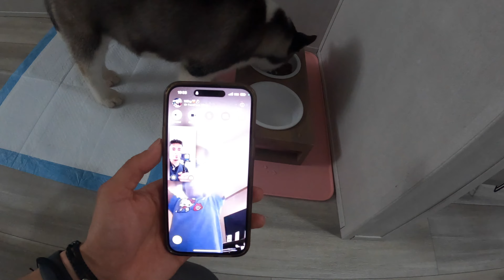VLOG 8 - BUYING A PUPPY HUSKY- DAY OF LIVING WITH A HUSKY- RECORDING MY LIFE WITH GO PRO SERIES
Hope you guys enjoy the video, I decided to buy a puppy husky to keep me company, MEET MY NEW RIDING BUDDY LUNA